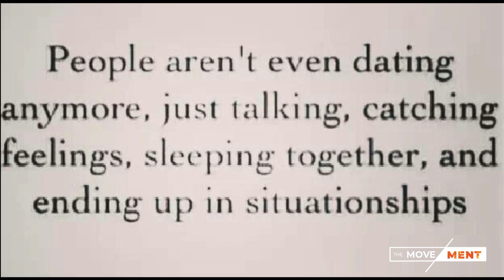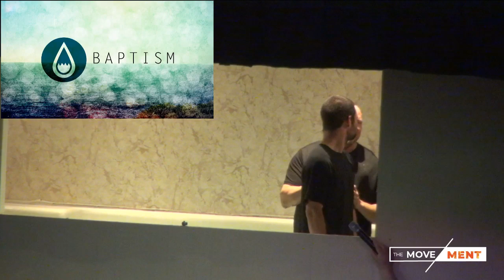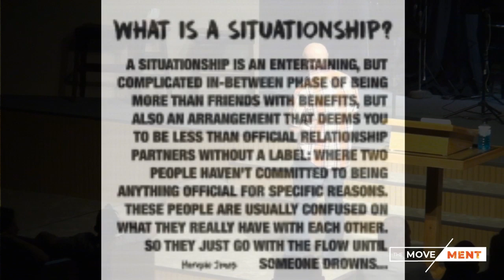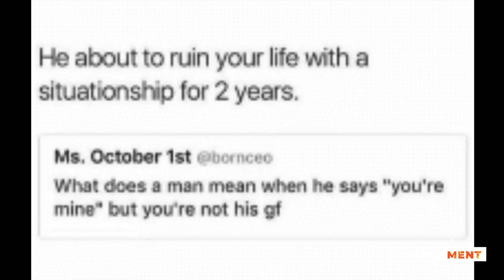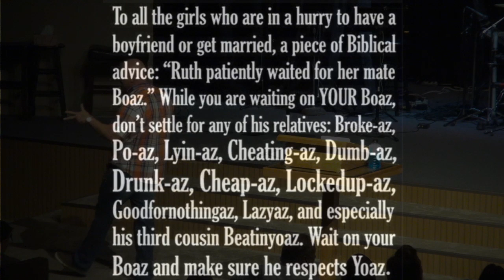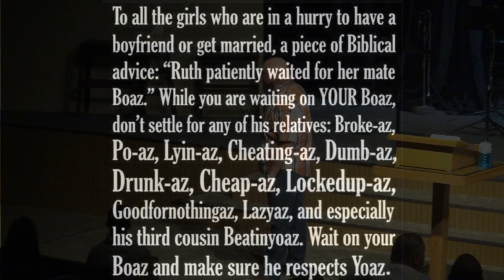Message "Let's take it to another level" music by Rail City Praise Project